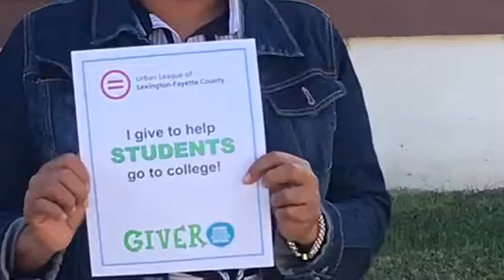Why Give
Just a few reasons we exist!